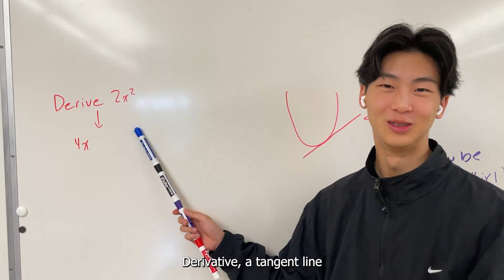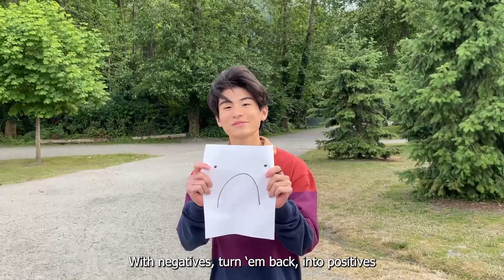One Equation - "What Makes You Differentiable" (One Direction AP Calculus Parody)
This is the greatest AP Calculus final project.